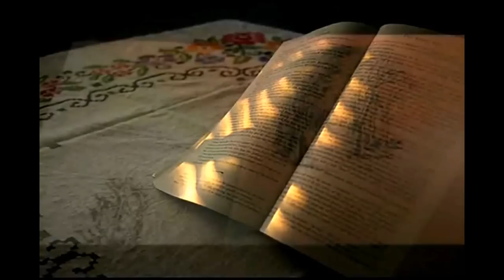THE END - Earl Grant - Instrumental Version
THE END
Words and Music by Jimmy Krondes & Sid Jacobson
Singer: Earl Grant
Recorded in April 4, 1958

Arrangements by Maestro Milton Isejima
Performances by Maestro Milton Isejima
Drums & Bass by Erick Isejima

City: Sao Paulo
Country: Brazil

LYRICS

THE END

At the end of a rainbow
You'll find a pot of gold
At the end of a story
You'll find it's all been told
But our love has a treasure
Our hearts can always spend
And it has a story
Without any end

At the end of a river
The water stops its flow
At the end of a highway
There's no place you can go

But just tell me you love me
And you are only mine
And our love will go on